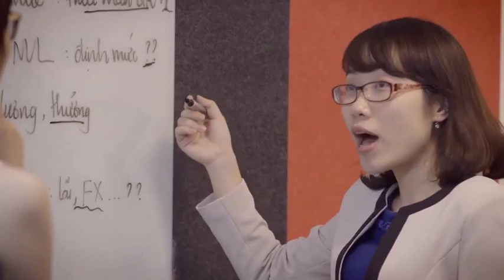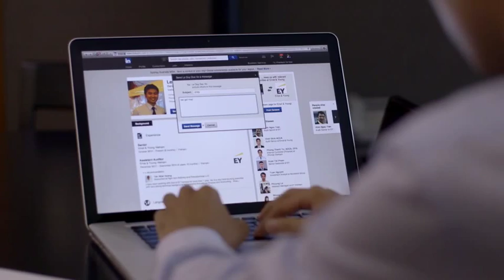Return Nationals Video 2015